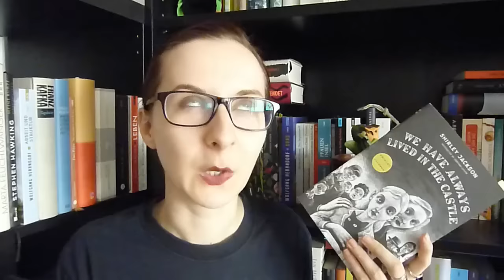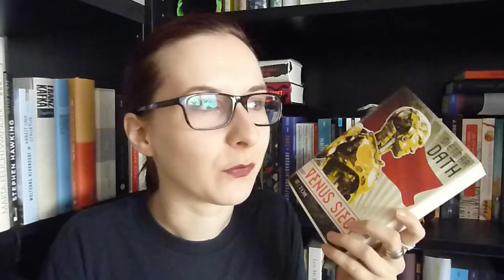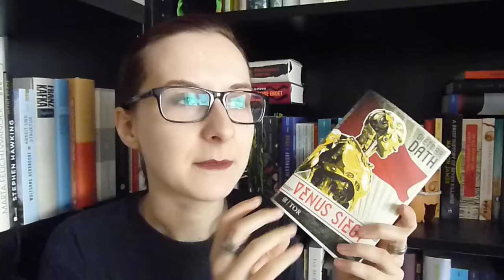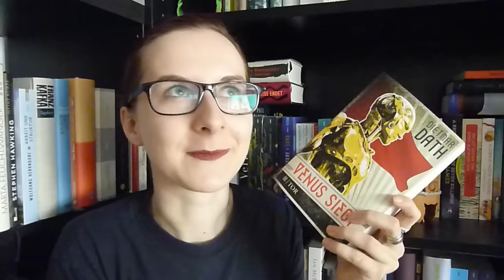5 1/2 KURZREZENSIONEN: Lesemonat Oktober #2.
Die fünf...einhalb Romane, die ich in der zweiten Hälfte des Oktobers las, wie immer hier unten zur entsprechenden Videozeit verlinkt:

6. Chambers, Becky: The Long Way to a Small Angry Planet. 00:04
[6 1/2. Essbaum, Jill Alexander: Hausfrau. 01:01]
7. Jackson, Shirley: We Have Always Lived in the Castle. 03:44
8. Hornby, Nick: A Long Way Down. 07:54
9. Dath, Dietmar: Venus siegt. 09:50
10. Braig, Maria: Spanische Dörfer. 12:43